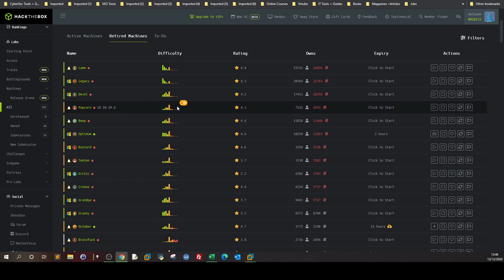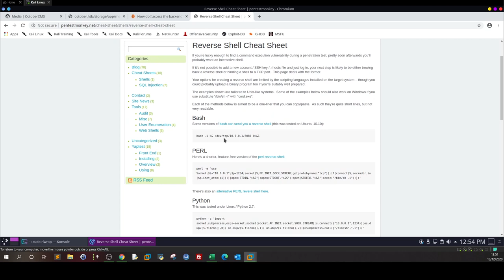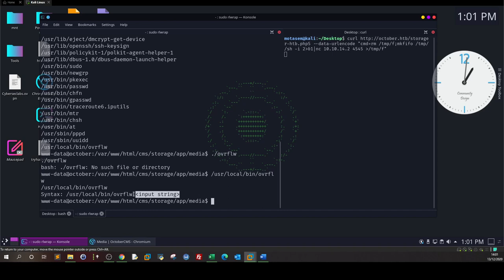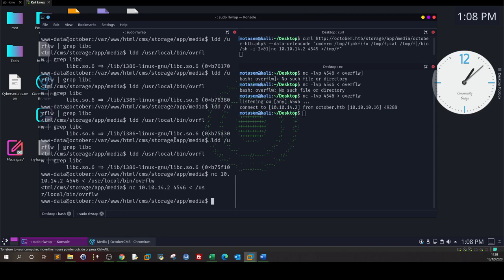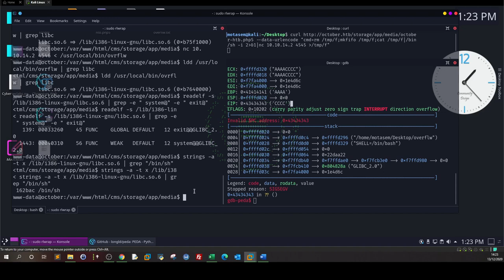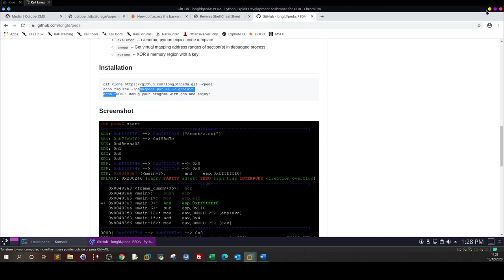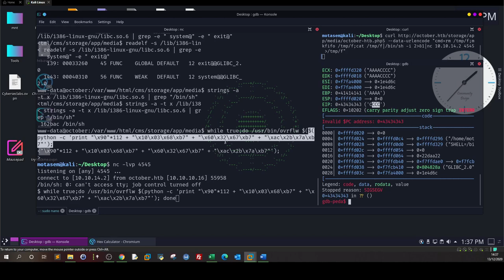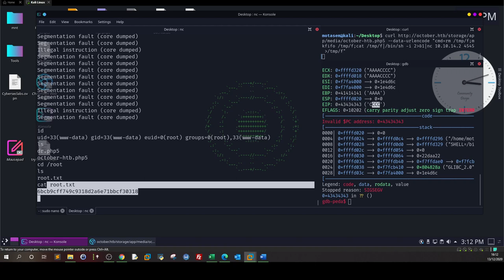Demonstrationg Buffer Overflow and ASLR Protection P4 | CTF Walkthrough